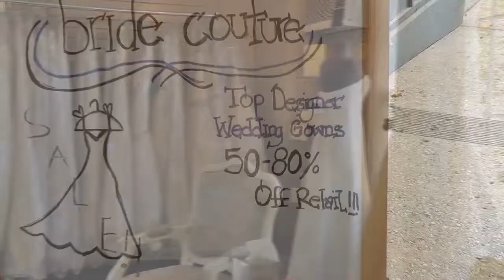Bride Couture Video